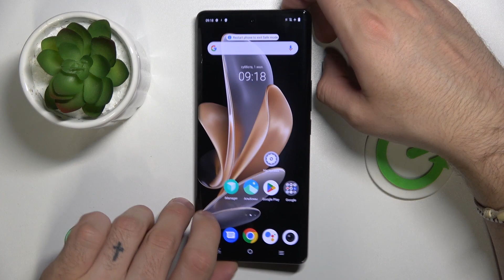VIVO T2 Pro | Как вставить сим карту карту памяти в VIVO T2 Pro - Активация сим карты VIVO T2 Pro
Добро пожаловать на канал HardReset.info! Сегодня мы покажем, как на устройстве VIVO T2 Pro вставить сим карту и карту памяти. Выполните несколько простых действий, чтобы вставить симку и карту памяти в VIVO T2 Pro.

Как вставить сим карту в VIVO T2 Pro? Как вставить карту памяти в VIVO T2 Pro? Как активировать симку в VIVO T2 Pro?